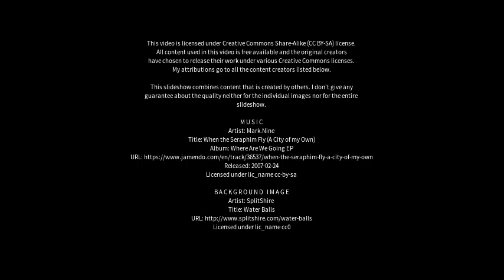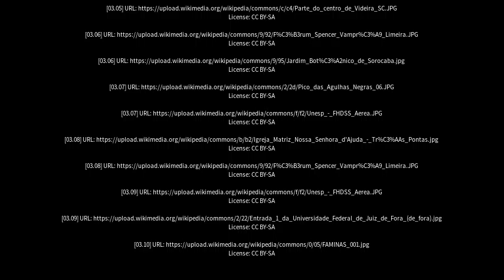Best places to visit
Best places to visit - Cruzília (Brazil) Best places to visit - Slideshows from all over the world - City trips, nature pictures, etc.